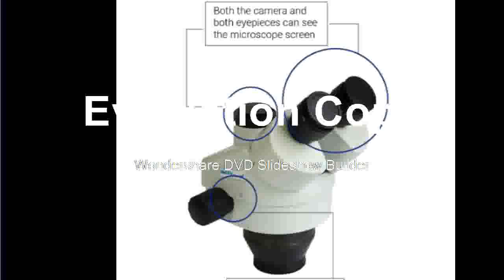Discounted Single Boom Trinocular Stereo Microscope 56 LED Ring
Product On Aliexpress

Brand Name:LUCKY ZOOMMagnification Ratio:500X & UnderTheory:Stereo MicroscopeModel Number:55SZM45TRPSTL15256DMaterial:MetalDrawtube:TrinocularFeatures:High DefinitionItem:TRINOCULAR STEREO MICROSCOPE+56 LED Ring Illumination LightMagnification Ratio:3.5X-90XLens:0.5x+2.0x Auxiliary Objective LensLight:56 LED Ring Illumination Ligh